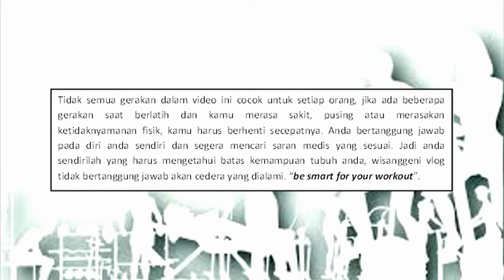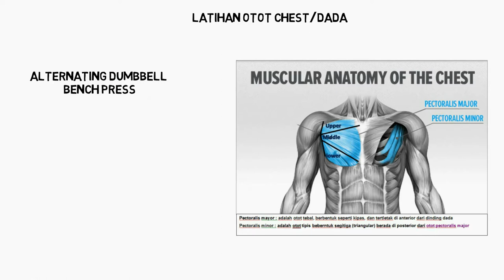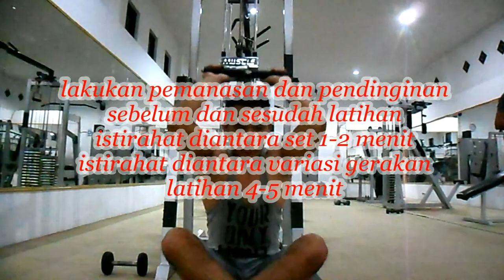Latihan dada dan tricep variasi 9